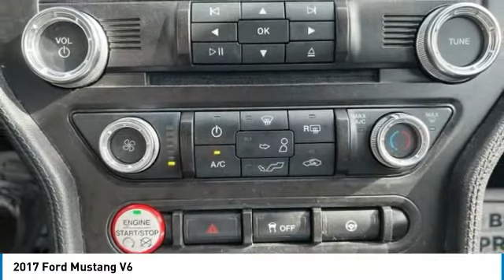2017 Ford Mustang Lynchburg VA P9222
This 2017 Ford Mustang V6 in Gray features: Odometer is 2453 miles below market average! 3.7L V6 Ti-VCT 24V RWD / BLUETOOTH / BACKUP CAMERA / USB PORT / brbrbrAwards:br  * JD Power Initial Quality Study (IQS)   * JD Power Initial Quality Study (IQS), Vehicle Dependability Study (VDS)   * 2017 KBB.com 10 Best Used Sports Cars Under $30,000   * 2017 KBB.com 10 Coolest Cars Under $25,000   * 2017 KBB.com 10 Most Awarded Brands   * 2017 KBB.com Brand Image AwardsbrbrReviews:br  * Multiple appealing engine options include a turbocharged four-cylinder, a V6 and a roaring V8; lots of interior upgrades give it a classy/high-tech vibe; sharp and grippy handling around turns. Source: EdmundsbrbrStock numbers starting with VA are located at Terry Auto Outlet at 2828 Candlers Mtn Rd, Lynchburg, VA. Stock numbers starting with CC are located at Terry Clearance Center at 18145 Forest Rd, Lynchburg, VA Stock numbers starting with SB are located at Terry of South Boston at 1426 Wilborn Ave South Boston, VA. All other stock numbers are located at Terry VW Subaru at 19134 Forest Rd, Lynchburg VA 24502.